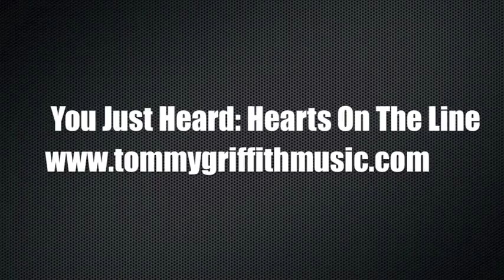Tommy Griffith: The Proposal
Buck proposes to Angie during a Tommy Griffith show in Armagh, PA! (Spoiler Alert: She says yes!) Congrats to the newly engaged couple!